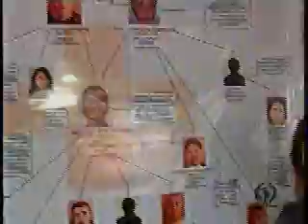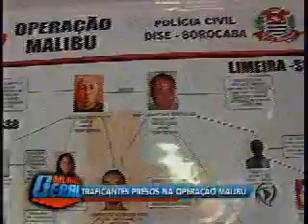Dois traficantes presos na Operação Malibu em Sorocaba